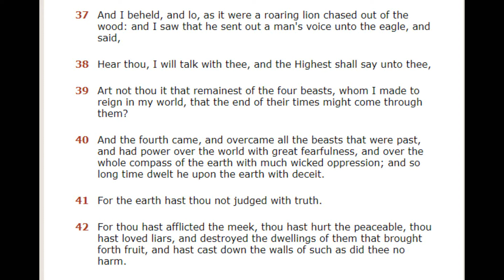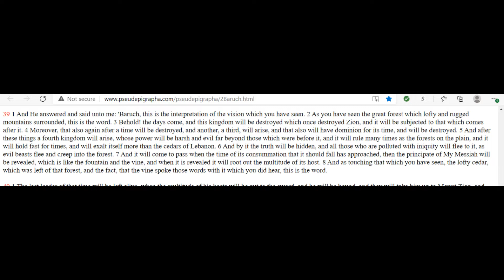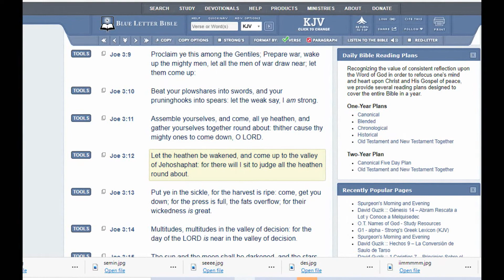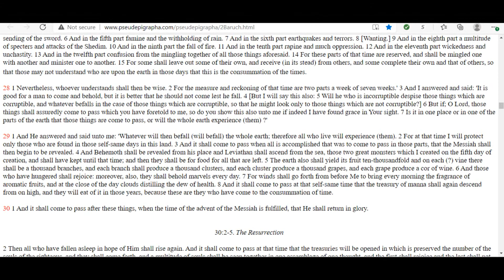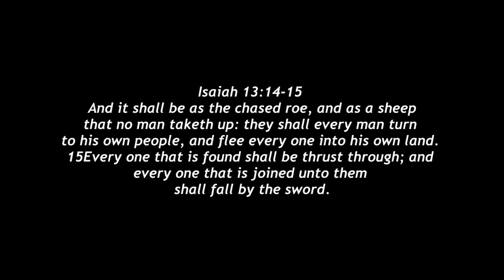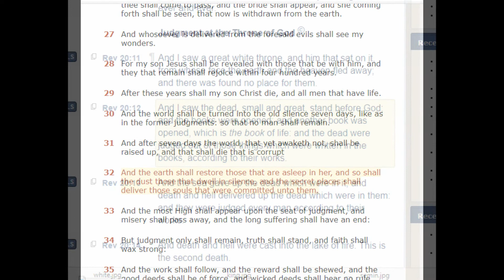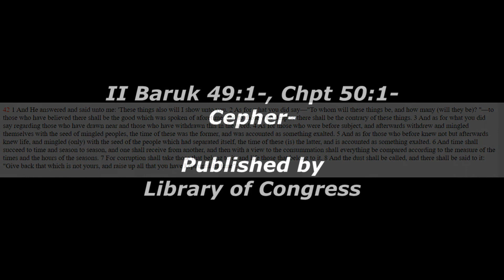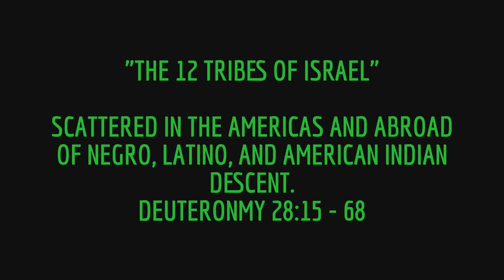This is not Milk but Meat: Prophecy Pt.3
The Last show on earth is the manuscript written in the bible as prophecy.

LionsRoar12Tribes